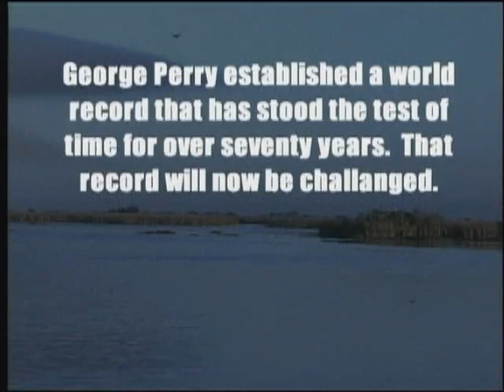The Bass Brothers (Show Trailer) By: Bass TV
Action/Adventure/Comedy..."The Bass Brothers in the Million Dollar Bass hunt has it all!"  You'd never know it was a fishing show!

Vote and tell us what you think!

OUTSTANDING ENTERTAINMENT! ... Taylor and Hill .. Chicago Observer.

THE "NEW" A-TEAM GOES BASS FISHING! ... Jacobson and Garrett .. The Chicago Tattler